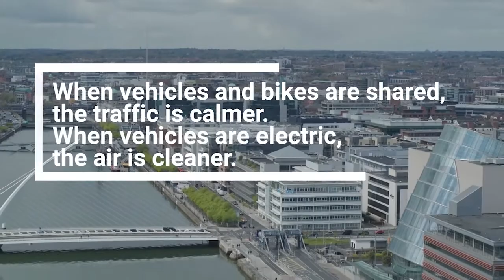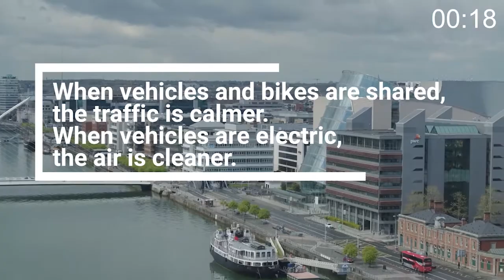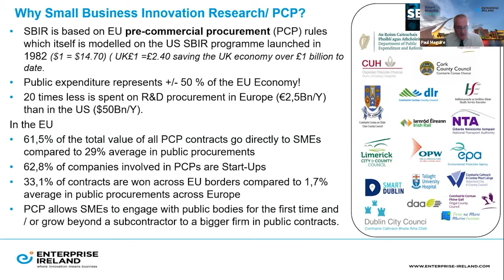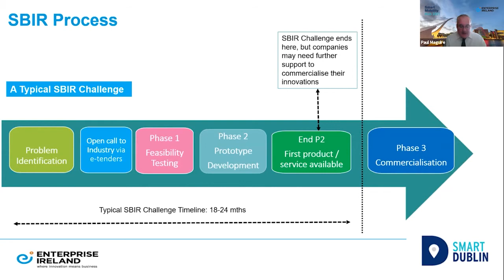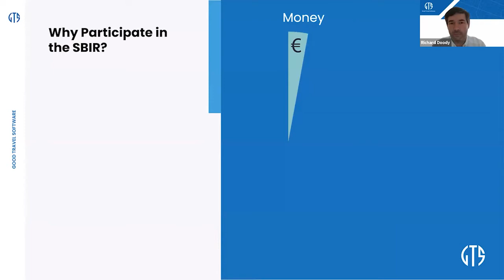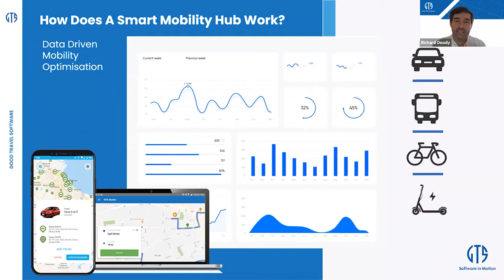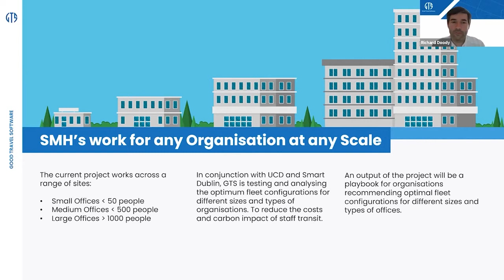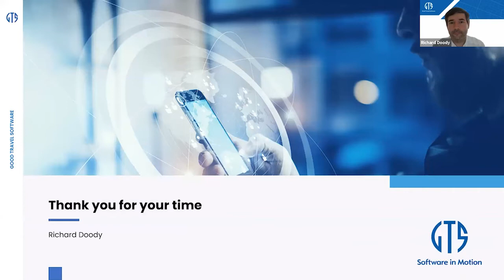Mobility Hub Phase 2 Webinar 16 09 2021